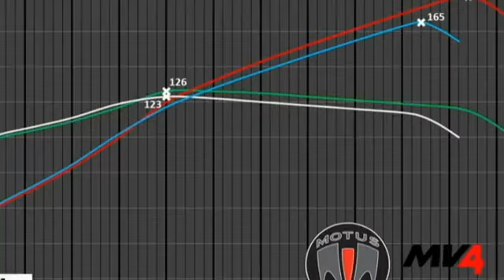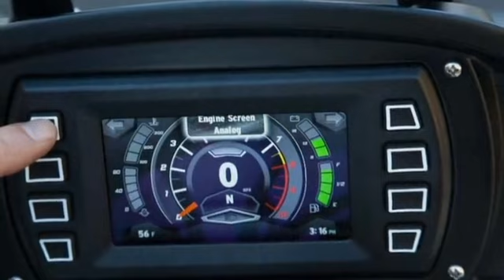Motus MST And MSTR Review